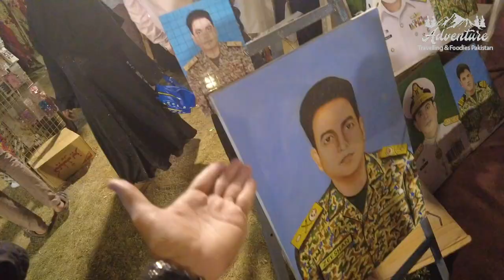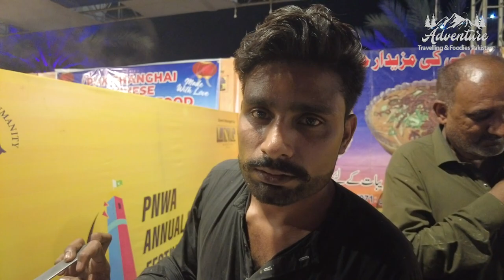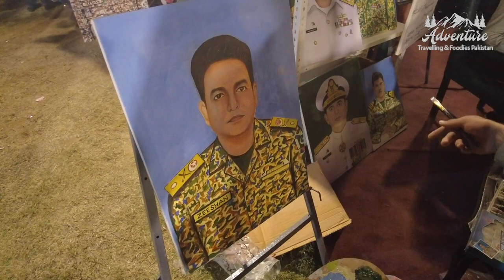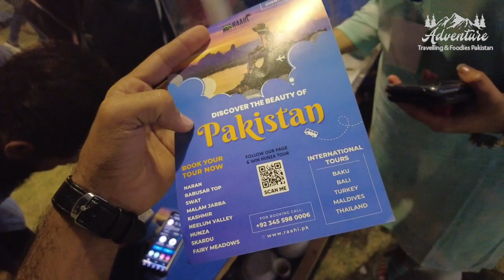Biggest festival In Pakistan | Music Concert, Food Court, Play Area & More | Maritime Museum